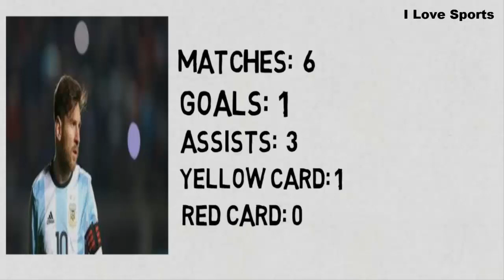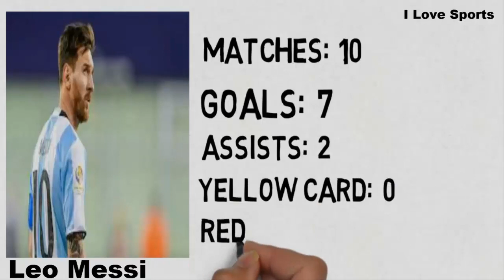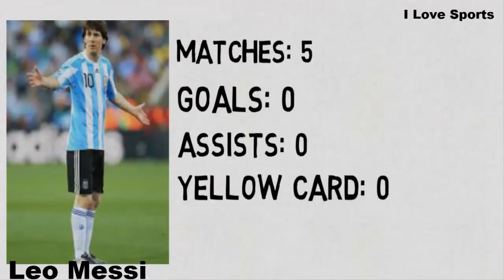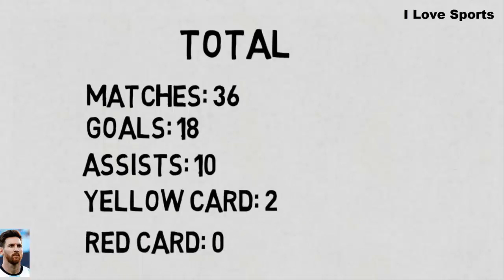Leonel Messi goals assists stats | leo messi statistical analyses in his career history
The video is abouy Leonel Messi all record in argentina national team.
Lionel Andrés Messi was born on 24 June 1987 in Rosario.
Lionel Messi Cuccittini is an Argentine professional footballer who plays as a forward for Spanish club Barcelona and the Argentine national team.

Hit "LIKE" And make a "COMMENT"

►Highest goal scorer in world cup ever ✪ Most goal with player ✪Top scorer in football history
►Miroslav Klose Best Skills for Germany ✪ Klose wold cup total 16 goals ✪Best scorer in soccer